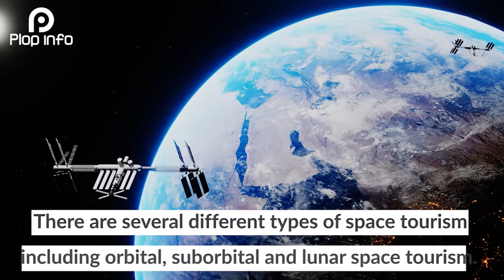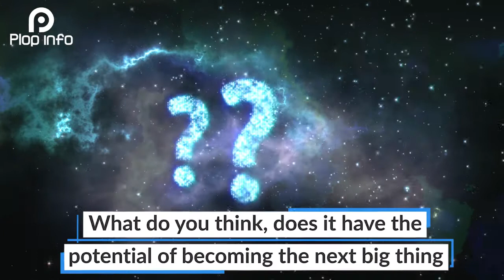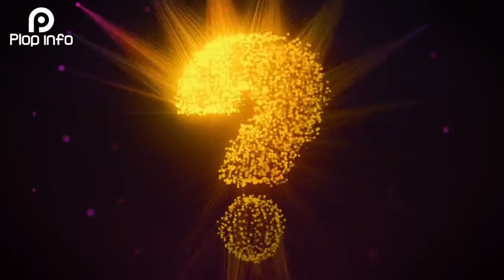What is Space Tourism? | Everything You Need To Know | Plop Info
Space tourism is human space travel for recreational purposes.

There are several different types of space tourism, including orbital, suborbital and lunar space tourism.

Work also continues towards developing suborbital space tourism vehicles.

This is being done by aerospace companies like Blue Origin and Virgin Galactic.

In addition, SpaceX (an aerospace manufacturer) announced in 2018 that they are planning on sending space tourists, including Yusaku Maezawa, on a free-return trajectory around the Moon on the Starship.